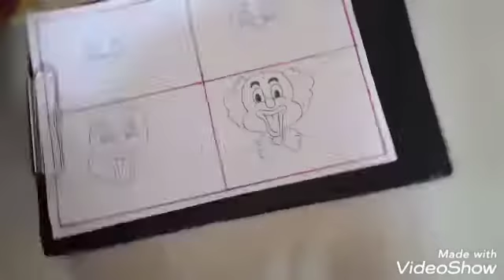Joker Drawing by Vignesh